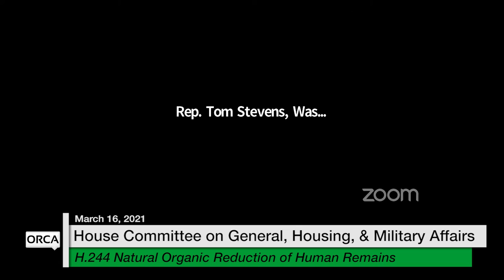Vermont State House - H.244 Natural Organic Reduction of Human Remains 3/16/2021